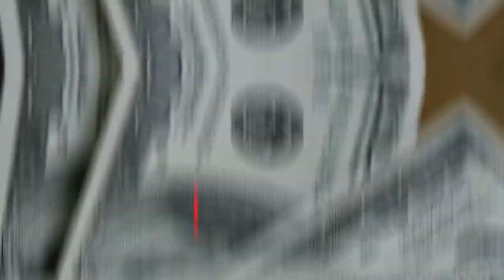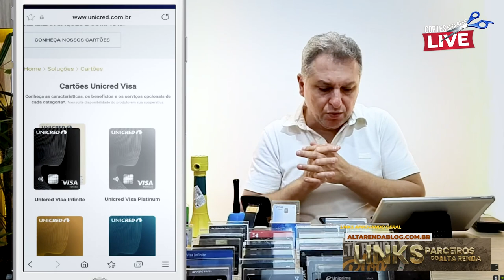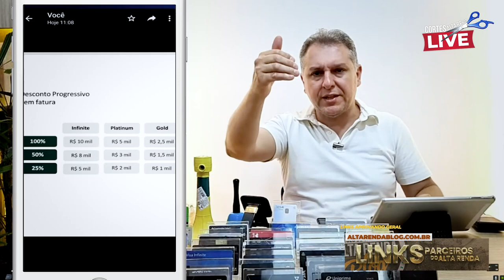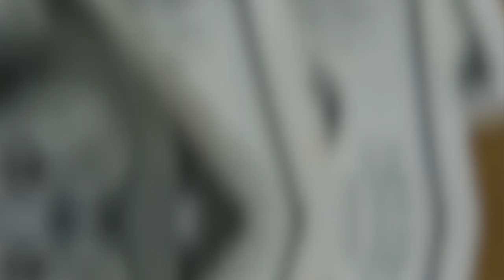💳UNICRED VISA INFINITE, ANÁLISE COMPLETA SOBRE UM DOS MELHORES CARTÃO DO BRASIL. SAIBA TUDO AQUI.